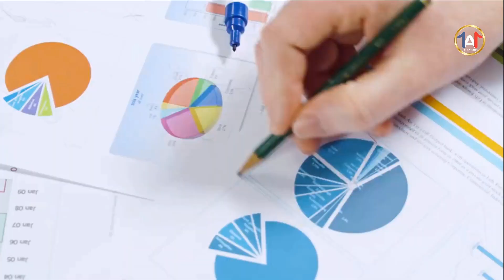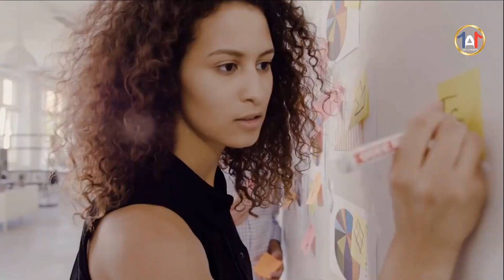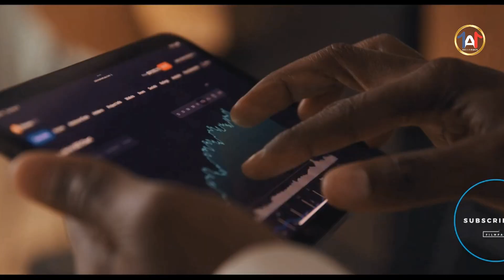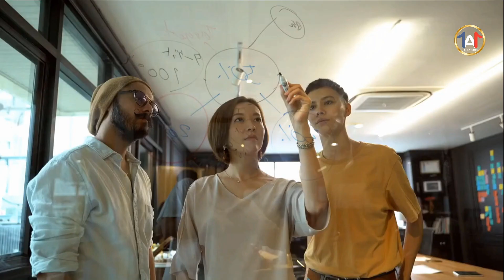Higiene personal, mental y emocional